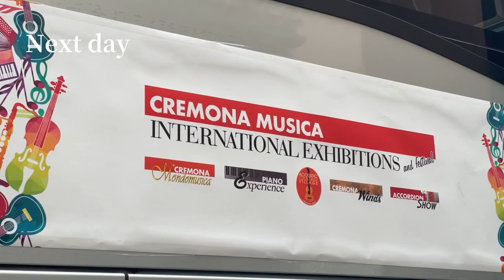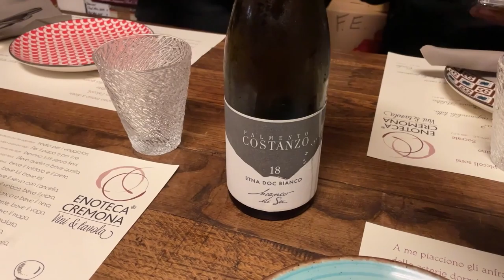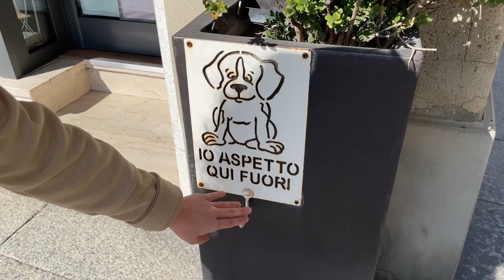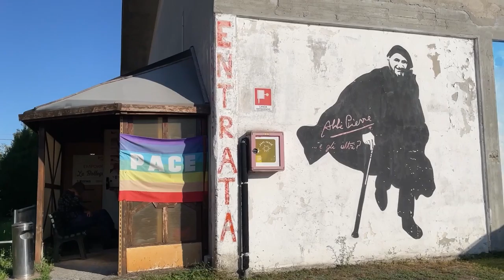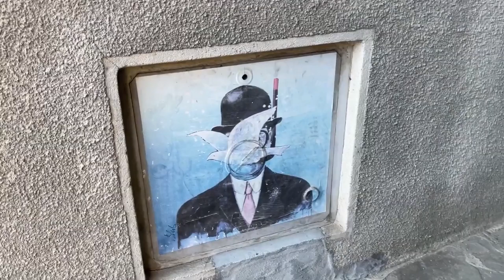Diary in Cremona | 義大利 克雷莫納 vlog | visual diary in Italy 🇮🇹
2022 ￼ Autumn ￼in Cremona, Italy.
🙋🏻‍♀️記得開高畫質+聲音
￼影片裡有很多的吃吃喝喝、￼我眼中這個漂亮小城市的模樣，￼還去了我小時候的家。￼

在義大利的期間還去了Desenzano（加爾各達湖畔的小城市）, Parma（帕爾馬 ）還有Milano（米蘭）。
影片裡會插上一些小旗子，讓你們連接到這些地方的Vlog😊